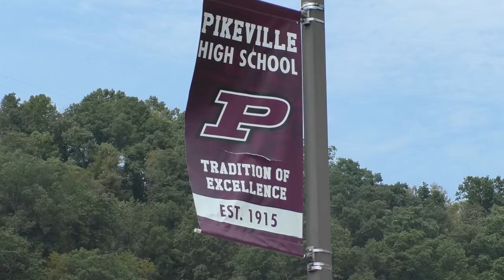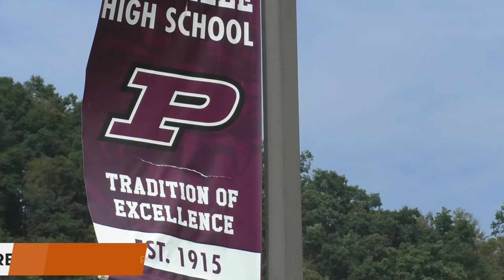Pikeville High School Shows Support for Student After Kidney Transplant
Students at Pikeville High School wore orange to show support for a student who has recently underwent surgery for a kidney transplant.